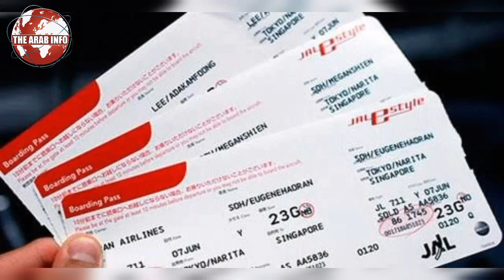Big News Related Saudi International Flights Resuming | Saudi Arabia Flight Resuming | The Arab Info